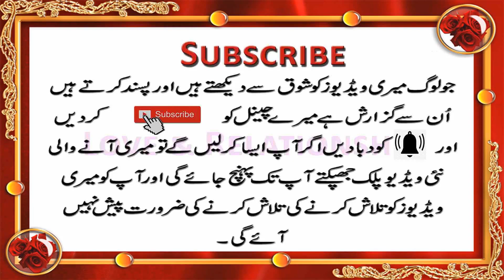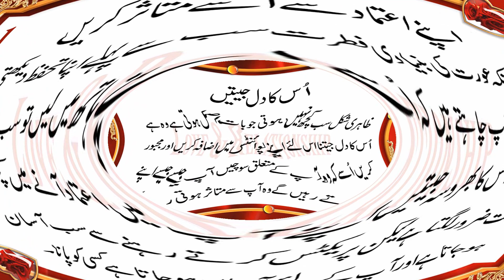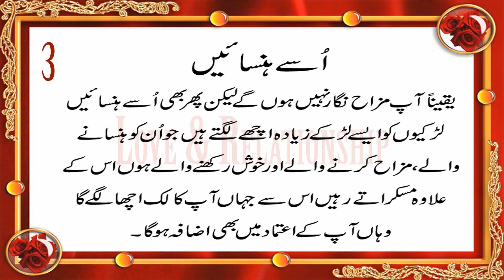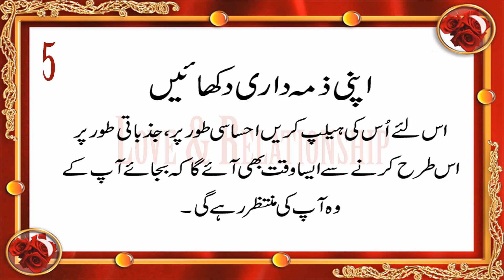How To Attract Girls in Urdu & Hindi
Larki Ko Mutasir Kese Karen

______________/LINKS\_____________________________
Photo by Wesley Tingey on Unsplash